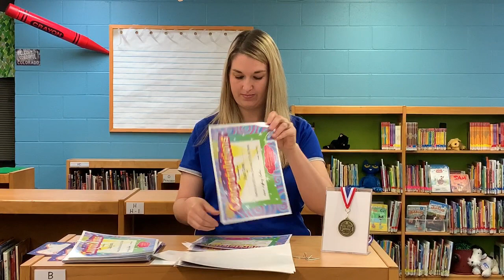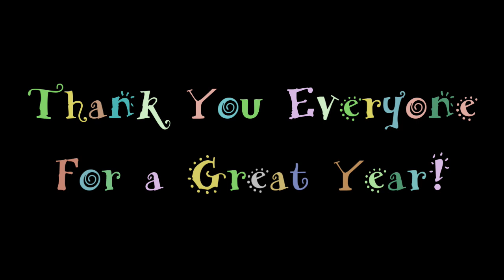2019-2020 Jefferson Virtual Awards Assembly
Mrs. Koehn holds a virtual awards assembly for the Jefferson Elementary Students to celebrate all of their hard work this school year.  Awards were given for Perfect Attendance, Citizenship, and AR Point Clubs.  Recognition was also given to our volunteers who read to students before and at the beginning of our school day.